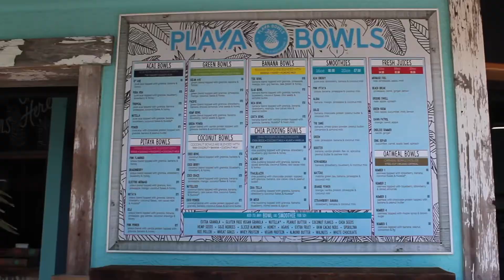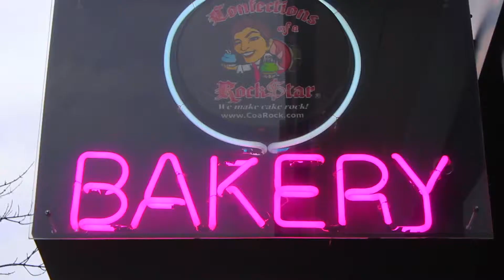New Jersey Shore 2019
camera: canon rebel T5
editing software: imovie